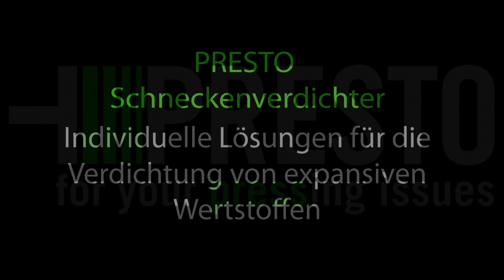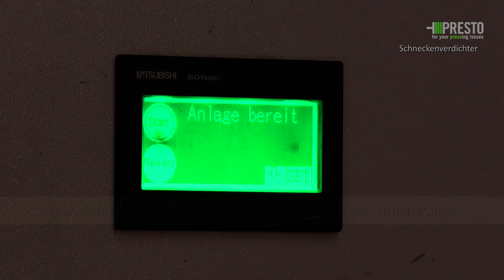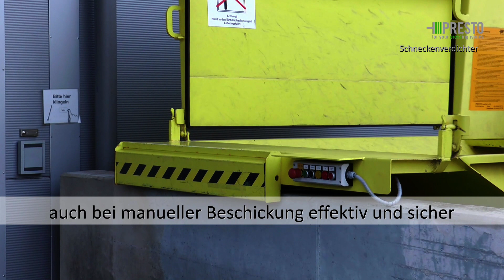PRESTO Schneckenverdichter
PRESTO Schneckenverdichter als individuelle Lösung für die Verdichtung von expansiven Wertstoffen. Die Hochleistungsverdichter sind überall dort einsetzbar, wo große Mengen an Wertstoffen oder Abfall auf engem Raum entsorgt werden müssen.